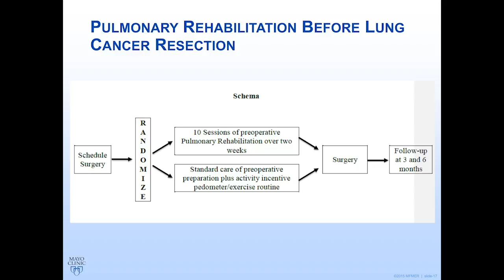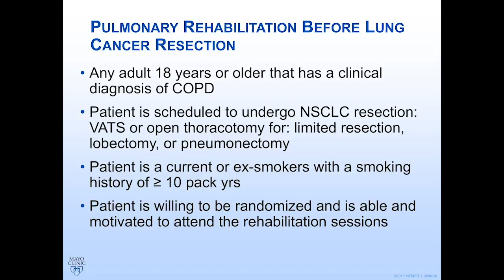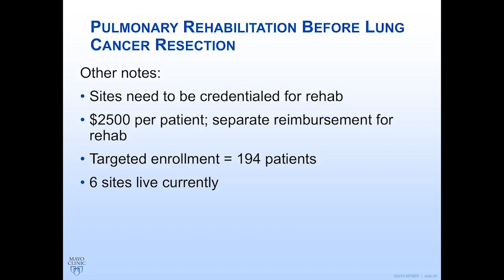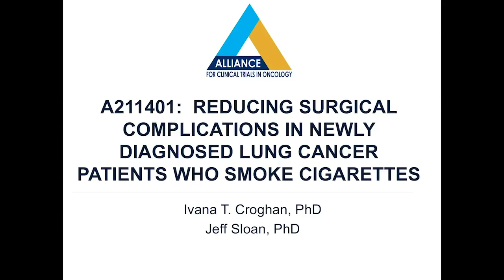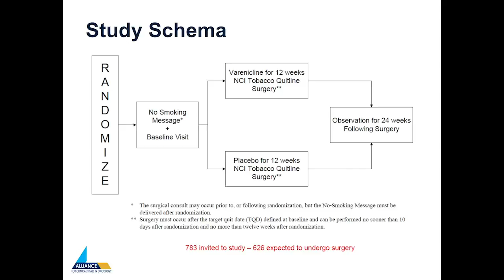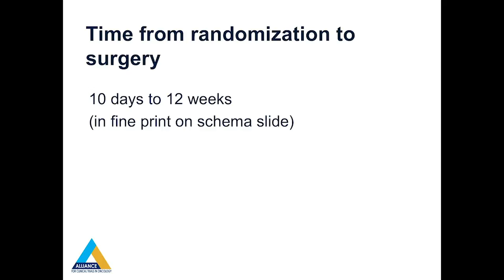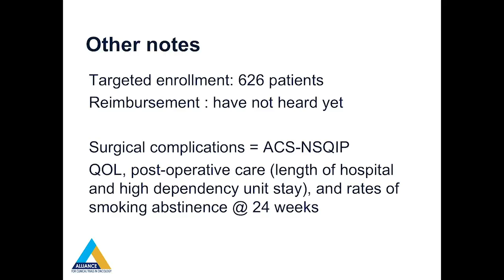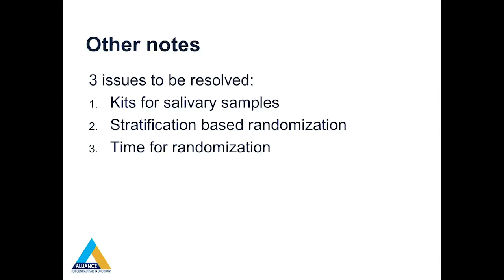CT Wigle PreRehab and Smoking cessation